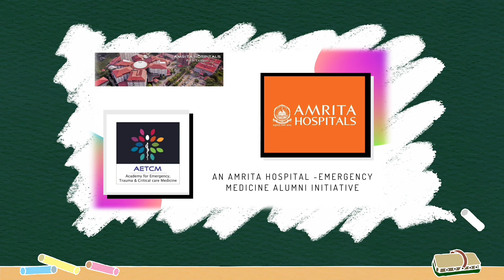Emergency Medicine Case Discussion || Torsion Testis